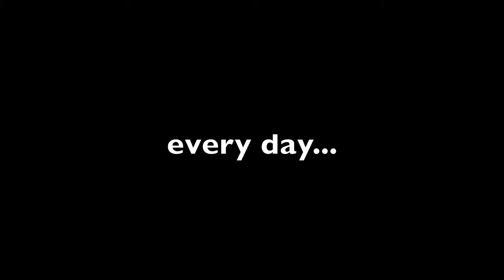This 25 year old man took a picture every day...